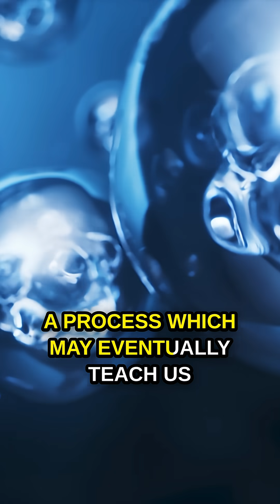46000 Years is a Hell of a Long Nap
The discovery of organisms that can survive harsh climates and even "hibernate" for thousands of years opens up a whole new world.